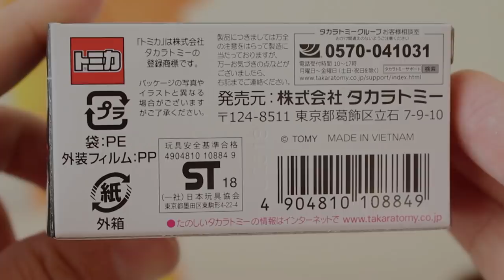塗装ムラあるの？？カウルの開閉は･･･！？【PREMIUM】512BB 通常版・発売記念仕様 トミカプレミアム Ferrari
大人気モデル！！「512 BB 発売記念仕様・通常版」をチェック！！

★関連動画
テスタロッサ 3台比べてみました！！ 【トミカプレミアム】 タカラトミーモールオリジナル 発売記念仕様 通常
うわぁぁぁ また買えなかったぁ･･･【即完売】トミカプレミアム 512 BB 発売記念仕様

          効果音ラボ